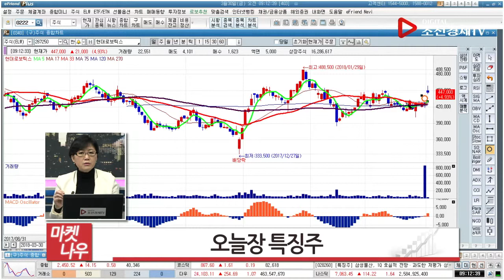특징주 수익전략_삼성물산, 현대로보틱스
특징주 수익전략_삼성물산(028260), 현대로보틱스(267250)